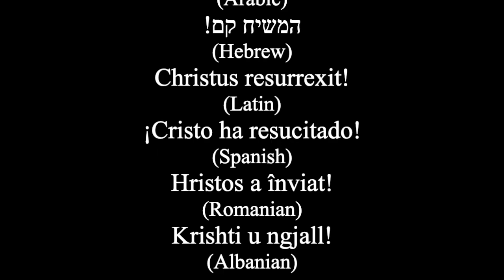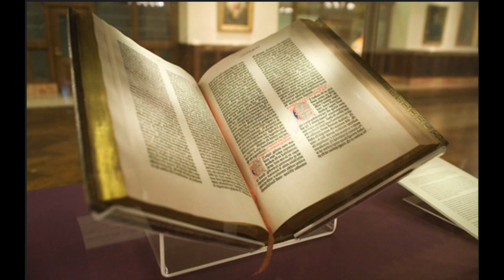Day 138: 4 Kings 23:21-25:30*, Psalms 111-112 **, Proverbs 24:19-22, John 5:16-47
*2 Kings Hebrew, 4 Kingdoms OSB
**Psalms 112-113 Hebrew

10:52 Psalms
12:36 Proverbs
12:58 John